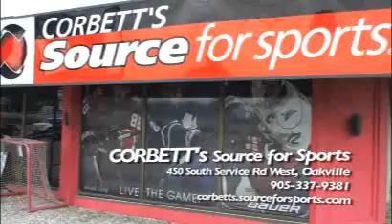CORBETT'S Source For Sports in Oakville, ON - Goldbook.ca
We carry all equipment and clothing for the sport of your choice including Hockey, Baseball, Slo-Pitch, Fastball, Roller Hockey and Soccer, as well as Licensed Apparel,
Club and Team Wear and Corporate Wear.